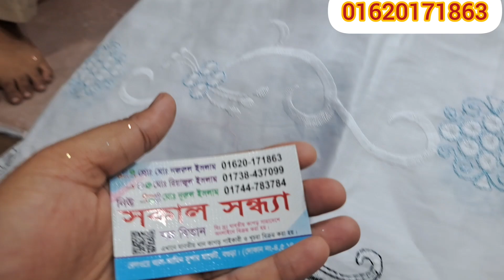সকাল সন্ধ্যা থেকে সাদার উপর কাজ করা বিভিন্ন ডিজাইনের গজ কাপড় পেয়ে যাচ্ছেন মাত্র ১২০ টাকা গজের